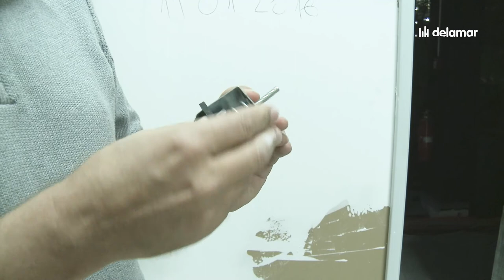Studiobau & Bauakustik: Tonstudio selber bauen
Wer ein Studio bauen möchte, muss am Ende Raum in Raum bauen für eine gute Raumakustik. Nur dann kannst Du die Schalldämmung und Schallschutz zum Nachbarn perfektionieren. Und das gilt natürlich auch für ein Homestudio.

Studio Akustik ist kein leichtes Feld, deswegen haben wir das Thema mit einem Experten besprochen. Worauf es bei zu Studiobau & Bauakustik ankommt, was Du für dein Tonstudio mitnehmen kannst und welche Tricks hier angewandt werden.

Studiobau, insbesondere Bauakustik, ist eine komplexe Sache, besonders wenn es um die Raumakustik in Tonstudios geht, die auf professionellem Level arbeiten sollen.

Was besprochen wird:
Wie geht Tonstudio selber bauen?
Wie geht Raum in Raum bauen?
Worauf muss ich beim Studio bauen achten?
Das ist wichtig beim Musikstudio selber bauen
Wie Du die Raumakustik verbessern kannst
Schallschutz, Schalldämmung und mehr

SHARE SOME ♥ ♥ Musify Your Life!